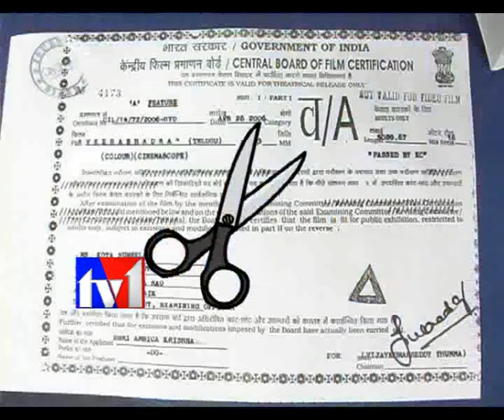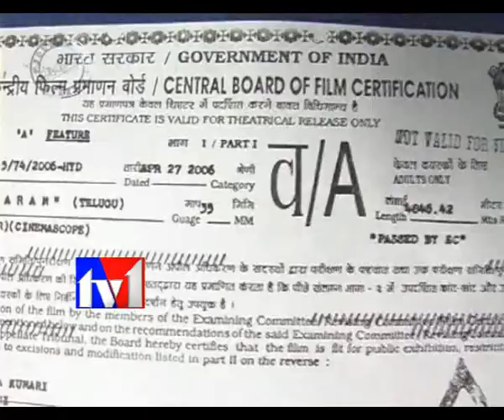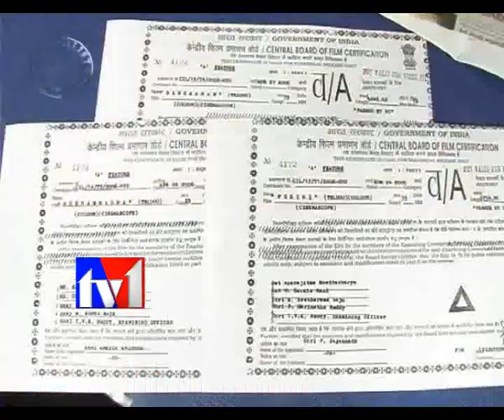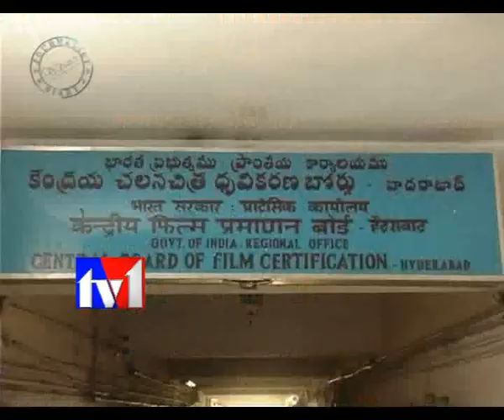TV1_JOURNALIST DIARY_080611 PART1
TV1TELUGU,TV1AP,SATISH BABU JOURNALIST DIARY ON TOLLYWOOD CENSOR BOARD,CENSOR BOARD,VIOLENCE,SEX,TELUGU A CERTIFIED MOVIES,BADRINATH,BUNNY,PRODUCERS,ALLU ARJUN,TAMANNA,TOLLYWO
OD HOT VIDEOS,VV VINAYAK,BADRINATH TRAILERS,TELUGU  CENSOR BOARD MEMBERS,TAMMAREDDY BHARADWAJA,NENU NA RAKSHSI,MUMA
ITH KHAN,ALI,CHARMI HOT VIDEOS,MANTRA VIDEO SONG,VEERA,RAVIT
EJA,KAJAL,VEERA VIDEO SONGS,CENSOR BOARD RULES,FILM NAGAR,
CINE INDUSTRY,NO BREAKING NEWS,RAVI PRAKASH,PROMO,EXTRA PAGE,